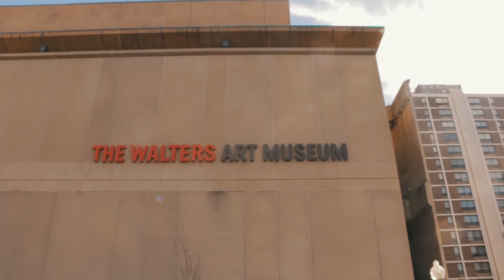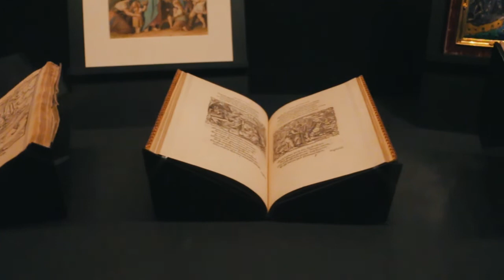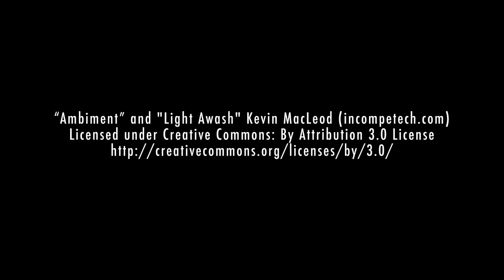The Walters Art Museum in Baltimore - Tour and Overview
A calming, quiet, 15-minute tour of the Walters Art Museum in Baltimore, Maryland.

The Walters is a FREE museum, internationally renowned for its large art collection, which was given to the City of Baltimore by William and Henry Walters.

This video features only a very tiny fraction of the collection at the Walters. I highly recommend paying the museum a visit on your next trip to Baltimore!